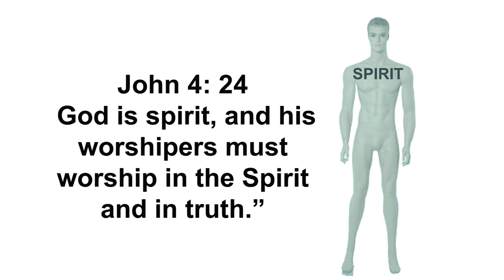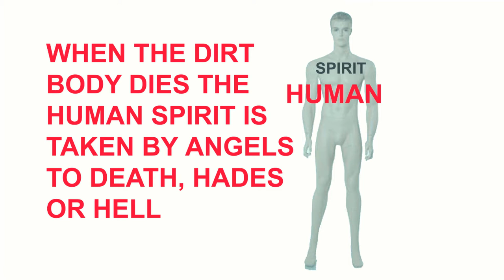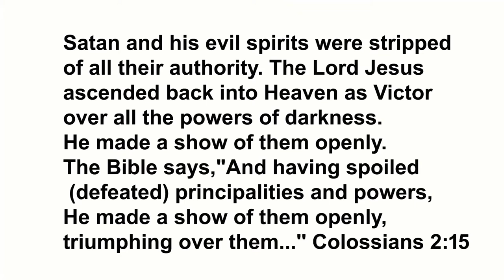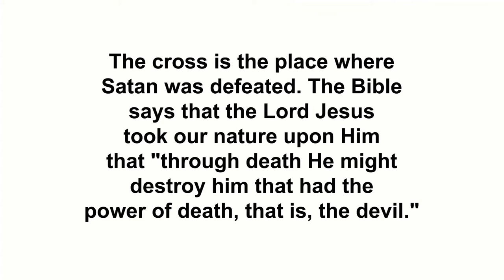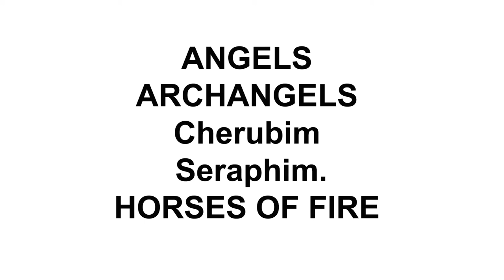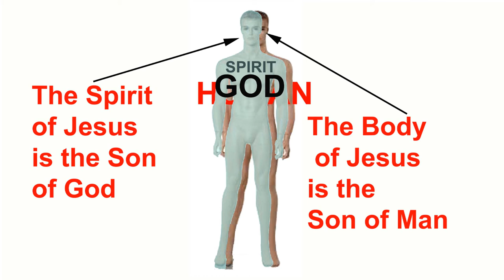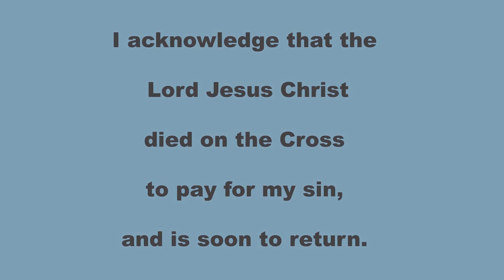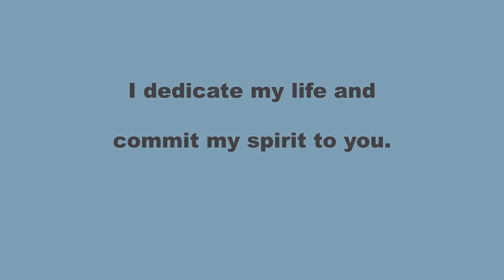HOW A BUDDHIST CAN BECOME A CHRISTIAN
As you know we each have roughly 7 billion neighbors on this same planet. The roughly 2 billion Christians know very little about Buddhism. And the 400 million Buddhist in the world know very little about Christianity.
The purpose of this video is to summarize and explain the main concepts of Christianity without boring you to tears. So if you have questions during this presentation just give me  a call. The most important person in this video is you. Only you can compare what you know about Buddhism to what is presented about Christianity.